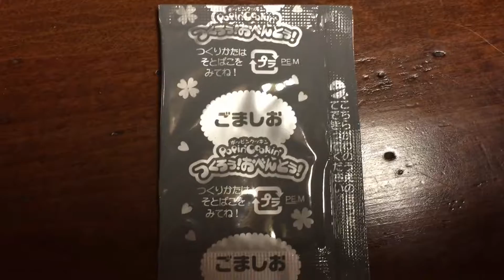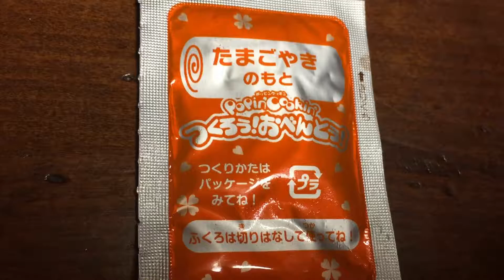[망침주의] 가루쿡 포핀쿠키 먹방 도전 사진속 포핀쿠키 도시락 어디에 おこさまランチ Popin, Cookin | 모야모야패밀리 MOYAMOYA FAMILLY(MMF)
포핀쿠키 만들기 해요 포핀쿠키 왔어요 가루쿡 도시락 만들기
그런데 과연 도전 성공 할 수 있을까요
어디에서 저 예쁜 도시락을 찾을까요
크라시에
모야모야??? 이건모야? 그래서 모야모야 가족이예요

* 출연자 : 유나, 모야, 모야모야 이모, 도키

1. 모야모야 랜드 :  챌린지 , 장난감 놀이 를 할꺼예요
2. 모야모야 패밀리 :  모야모야 가족의 웃기는 일상 이 궁금하세요?
3. 유나 이야기 :  유나 와 모야의 소소한 일상 을 볼 수 있어요

모야모야랜드와 유나 이야기는 다른채널이 또 있답니다.
모야모야랜드 :  게임 이야기가 펼쳐집니다. MouaMoya Land
유나 이야기 :  유나가 여러 장난감을 직접 소개해줘요 Yuna's story

즐거운 모습을 자주 보여드릴께요

1. MoyaMoyaLand (MML) : challenges, play with toys
2. MoyaMoyaFamilly(MMF) : MMF's Funny daily life
3. Yuna's story : Let me tell you about my day. It makes a great day for you

*Actor : Yuna, Moya, Aunt Moyamoya, Doki

가족 과 함께 즐거운 하루되세요.